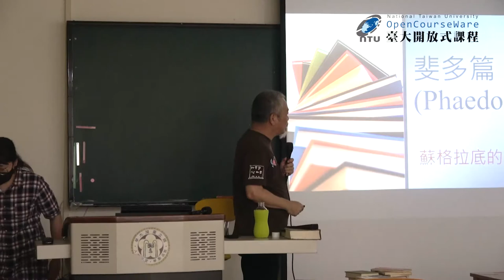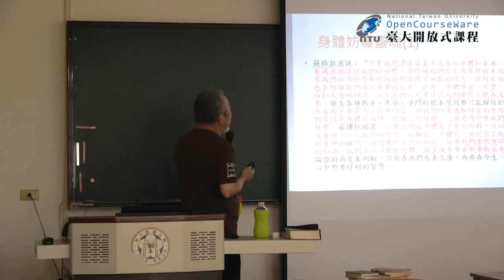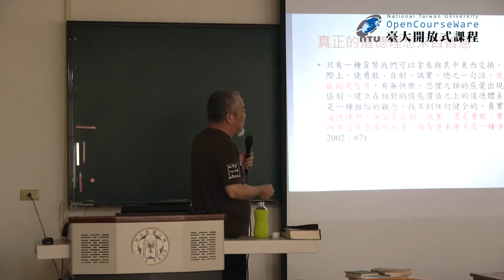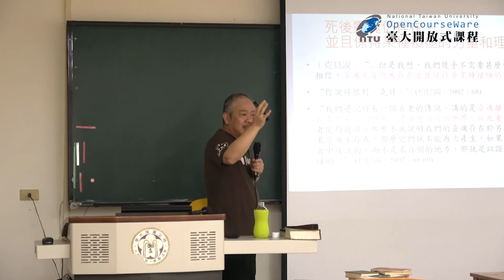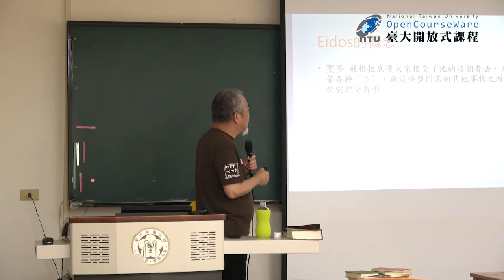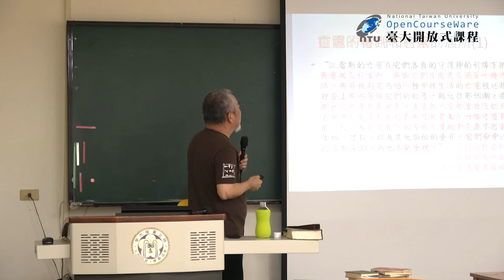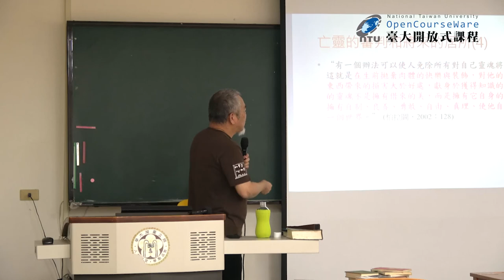聖哲社會學 20. 蘇格拉底 III：思想 (三) 最後時刻 (斐多篇)